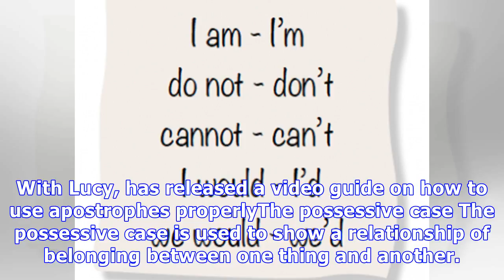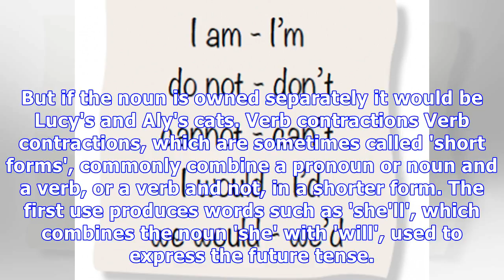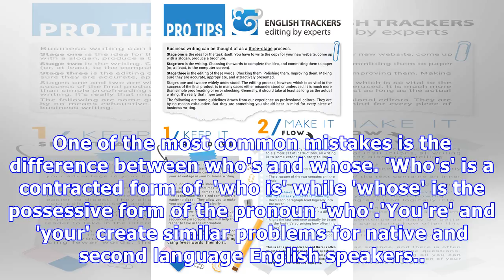English expert gives her definitive guide on how to use apostrophes